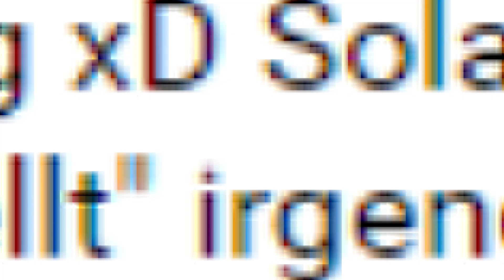Rent a Mori | Rent a Pommes mit Malte | Folge 05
Die fünfte Folge von Rent a Mori ist mal wieder ein Zuschauerwunsch: Jemanden beim Essen zu kommentieren. Und wer wäre da besser als unser Neuzugang Malte von den Brokenthumbs?

In dem neuen Format Rent a Mori setze ich meine Fähigkeiten als Caster ein um einfach Alles zu kommentieren.